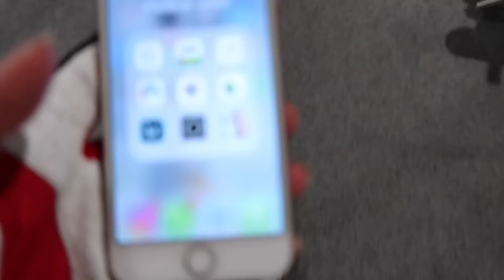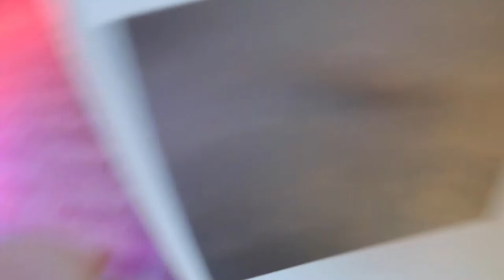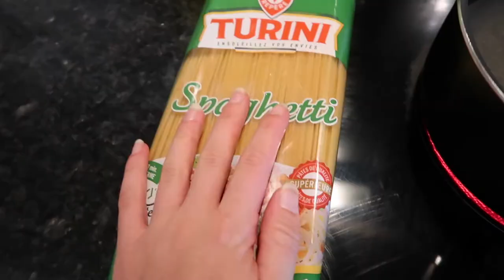JE RETOURNE A LA SALLE APRES 3 MOIS - VLOG - ELI H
Hello 🐝

MA MARQUE DE VETEMENT :
 🤜🏻 Y-TOWN ATELIER

Grosse Caméra : Reflex Canon 750D
Caméra de Vlog : Compact Canon Powershot G7X Mark II
Logiciel : Première Pro CC 2019 - After Effect 2019
Ordinateur : Mack Book Air
Grand trépied :

🍃FAQ🍃
Mon nom/prénom : Elisabeth H
Mon âge : 20 ans
Ma ville : Nantes

ELI H ❣️